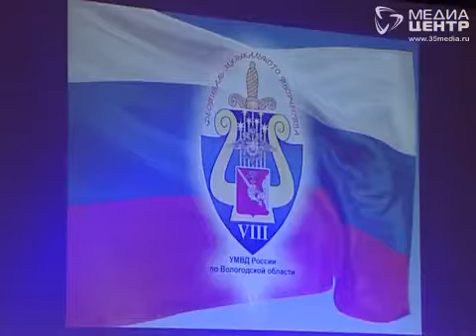Финал конкурса самодеятельности полицейских Череповца